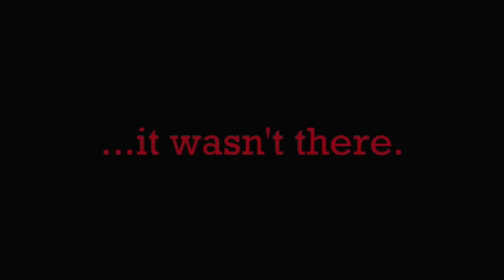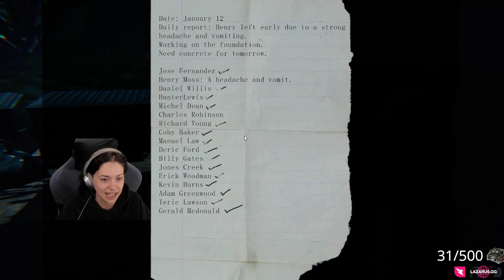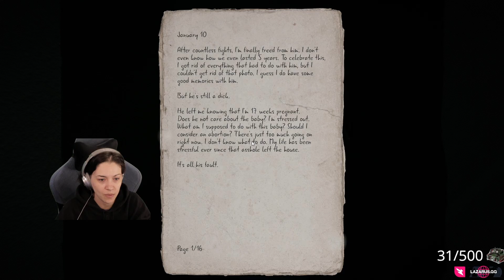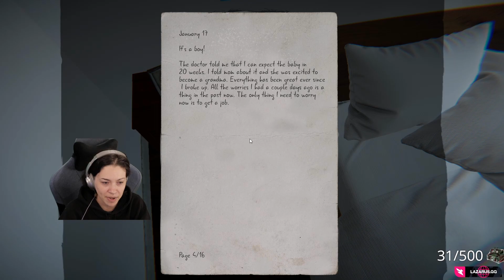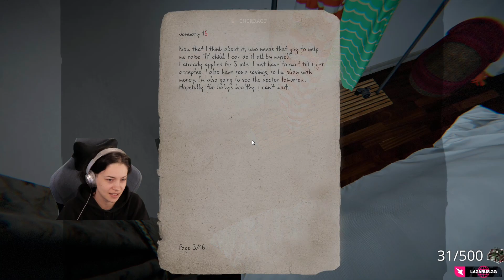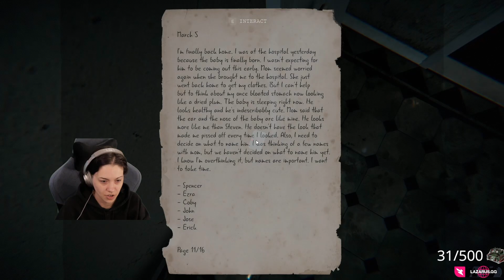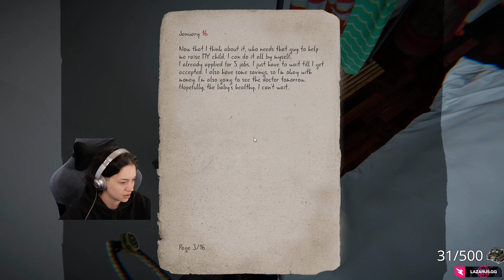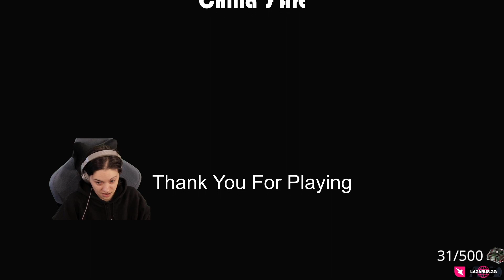Evie Full Game - The Game Was Very Tragic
welcome to Evie   an indie horror game. :)

This game was a 3 months project made by Yasuka Taira (me) and Kensuke Hayashi (HS student and a student of mine.)
Kensuke helped me write the story (diaries and documents.)
I did all the visuals and designing.
Shoutout to everyone who's helped us :D

Due to my work and Kensuke's school, we were only working on it for 3 hours a day. Some days we just wanted to take a rest :P
Unfortunately, we didn't have a programmer so the game might not be perfect, but we believe we did our best to make it happen.